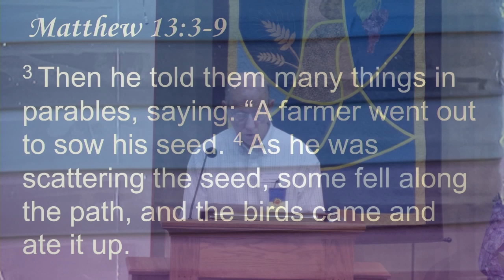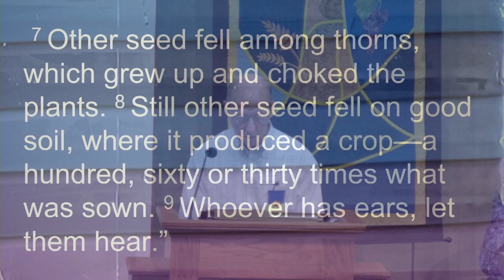HUBWord, "Shaped by the Bible: The Role We Playin Shaping Others" Marion Hansen, CLS, 7-30-2023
We influence others, where do we find inspiration?